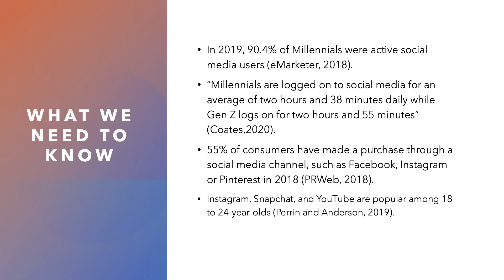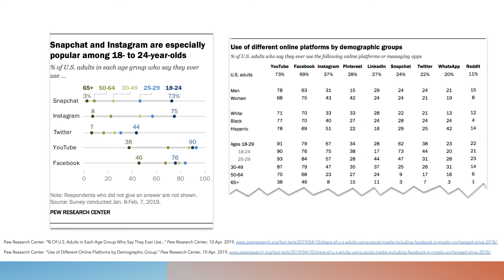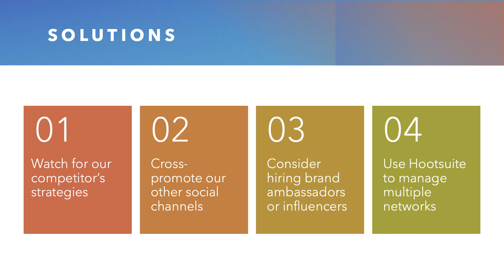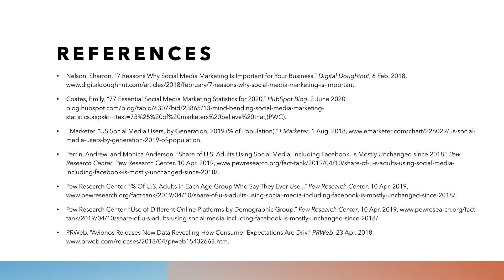OST2335 Business Presentation by Anisa Bynes